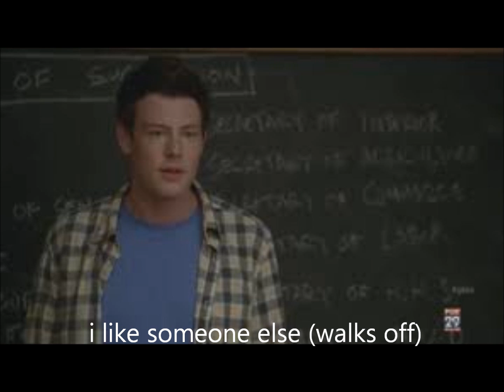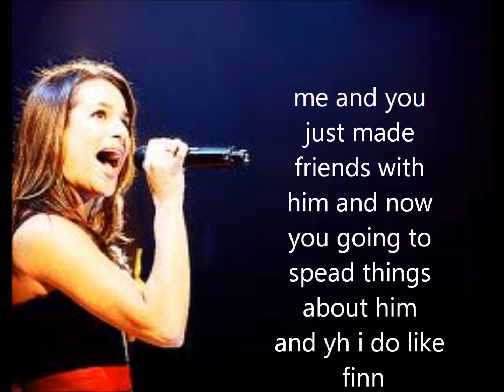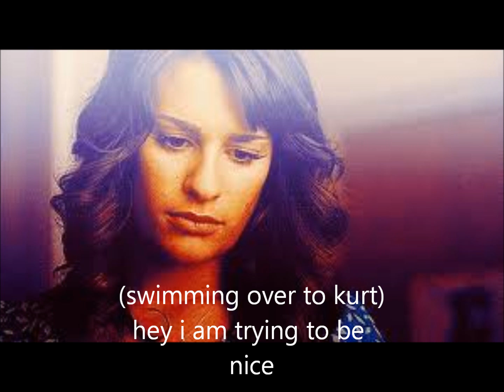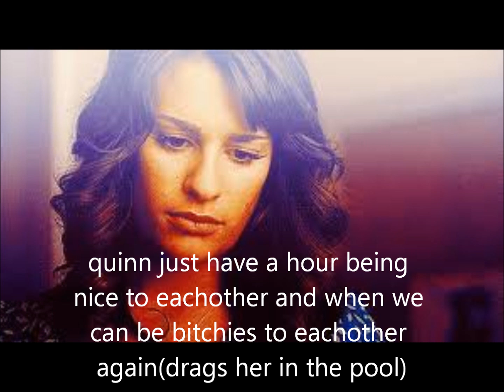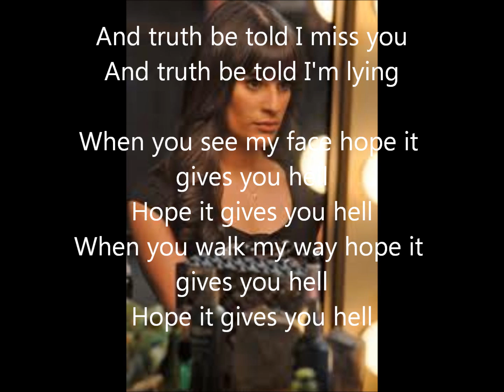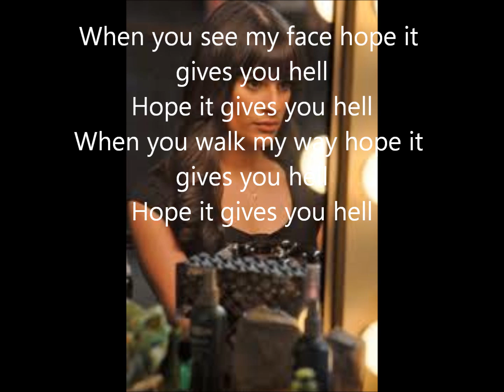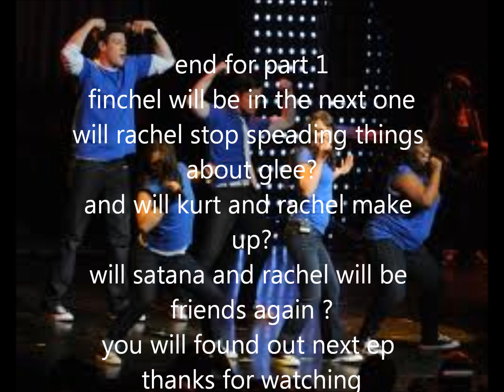finchel love story ep 5 part 1